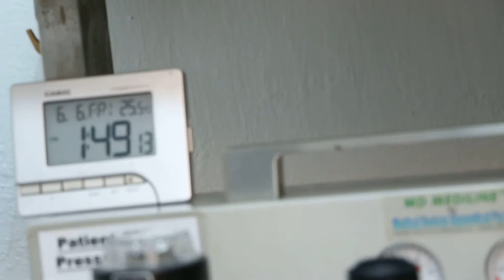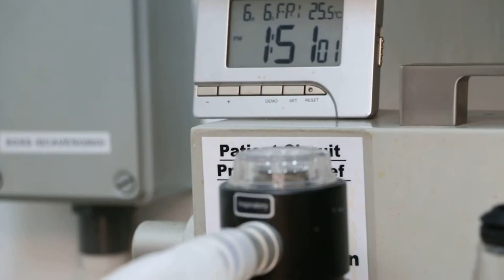Carnaissal tooth abscess 5/8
A matter of life and death literally for this 17-year-old dog. I hurried Dr Daniel to be quicker in his scaling than in his normal younger patients. Zero isoflurane. Oxygen flow increased. Time 1.49 pm on this bright sunshine Saturday June 7, 2014.

All vets, including me, have old dogs dying on the operating table and this dog was certainly very old. I decided on the 25% domitor and ketamine IV sedation in an IV drip. 10 minutes of anesthesia would be the limit if the dog is to survive but time is needed to scale the teeth.

The owners have high hopes of the dog being alive at the end of anaesthesia and so the vet must deliver. This dog did not have serious heart disease but her heart would not be good enough to take prolonged anaesthesia. So, I kept hurrying Dr Daniel to finish scaling and switched off the isoflurane.

The left carnaissal tooth had dropped out earlier and so it was not present. Dr Daniel was pressurised to be much more faster in the dental scaling process. It can't be helped as a dead dog is not acceptable. I ensured the dog had the Hartmann's solution with glucose IV, Lasix and Vit K1 IV as part of the supportive process for such old dogs. Now, speed is of the essence.